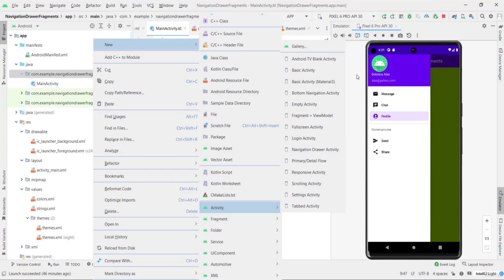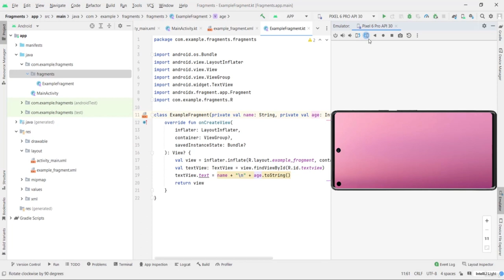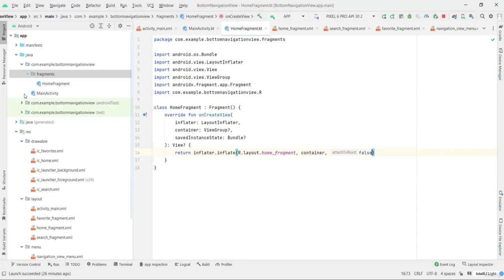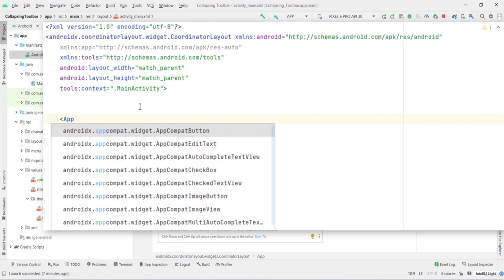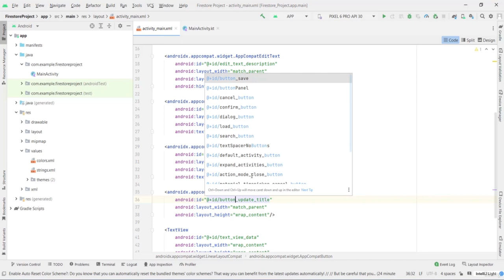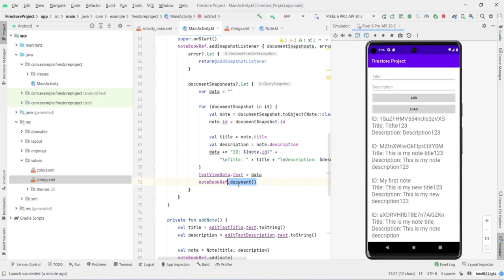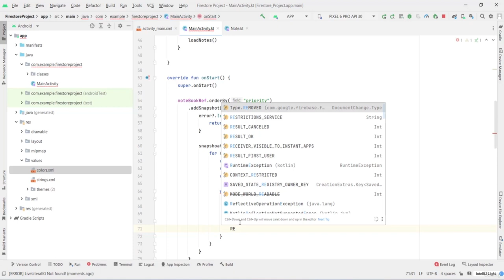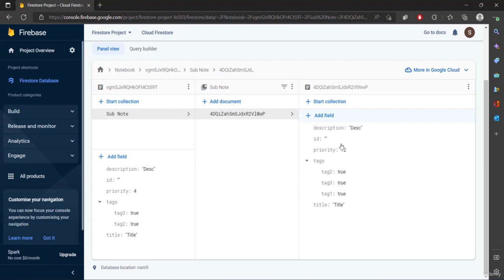Learn Kotlin Programming – Full Course for Beginners (Part 5/6)